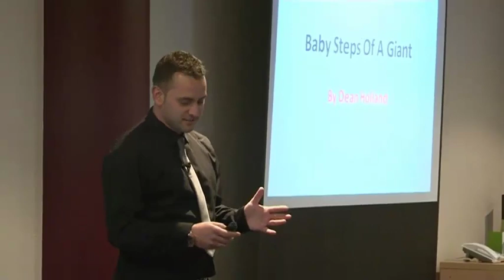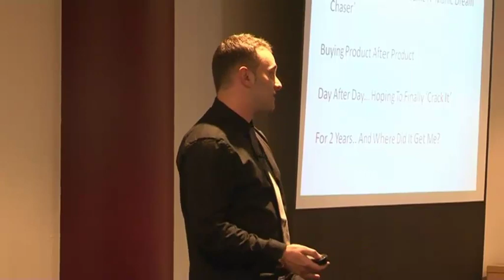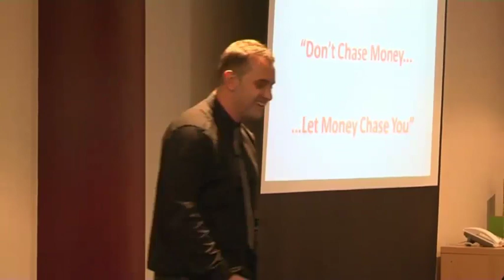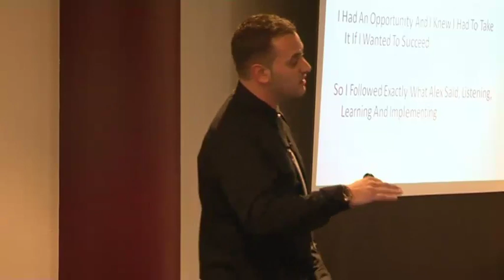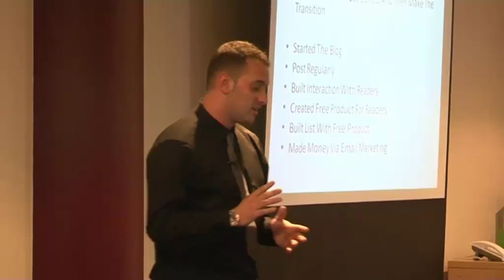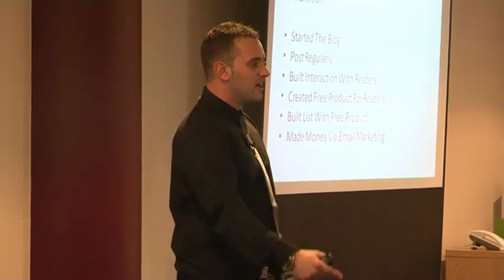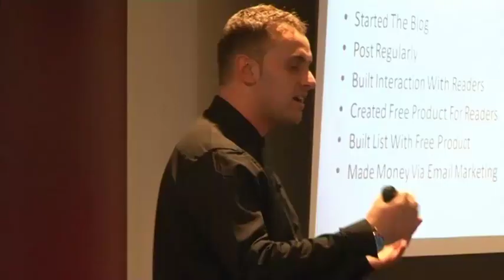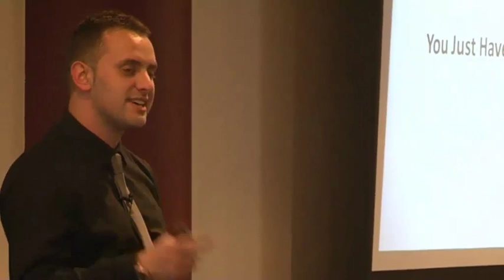How Dean Holland Got Started As An Internet Marketer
It wasn't easy, in fact it was a struggle for many years. Discover what went wrong, and what turned everything around to make Dean Holland one of the most reputable Internet Marketers in the home business industry today.